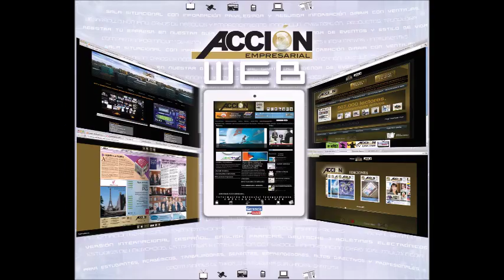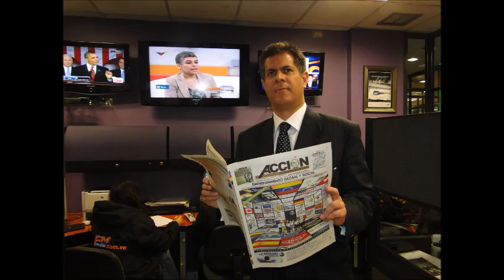GERENCIA 360 gerencia para todos RADIO 200 (47)